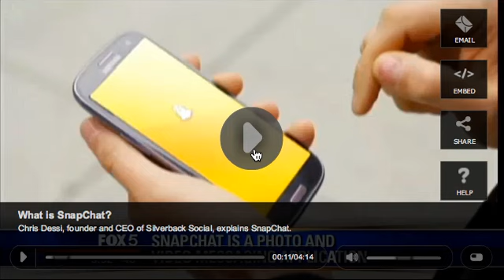Chris Dessi on Fox News Discussing Snapchat